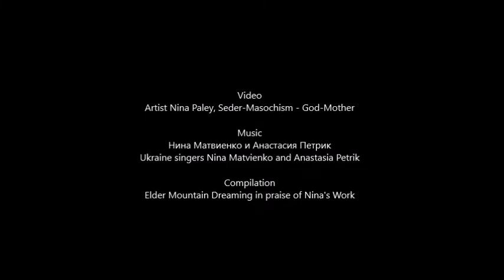Grandmother's Pre-Patriarchal Mystery, Divinity, Knowledge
Art: Nina Paley
Song is Magic Violin Song and Lyrics:
Over by a Poplar Tree, a white-winged Bird sat,
the sun at sunset hid behind the fields.
A young man, a young fiddler who I fell in
love with, until I felt pain.

He made me love him with his magical strings
but that melody, in the grove of trees only
made me lost. In this little forest in the
Spring of Cranes, I, gave you my heart.

Like a Moon Princess I walked up towards
him as if I were going to him like the Spring
does to March.  I didn’t know this magical music,
but it wasn’t for me, it was for another girl.

He made me love him through those magical
strings. But in the Birch Forest I got lost
and in the Spring of the Cranes, in the
green grove, I gave the fiddler my heart.